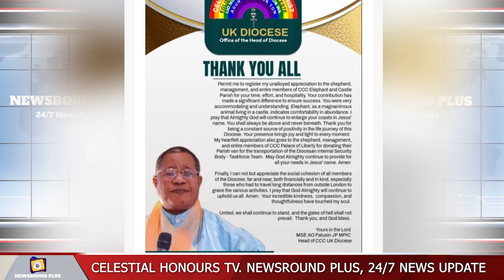6th Edition of NEWSROUND Plus .24/7 News Update from Celestial Honours Television.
6th Edition of NEWSROUND Plus .24/7 News Update from Celestial Honours Television.